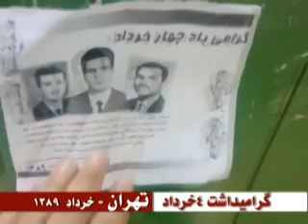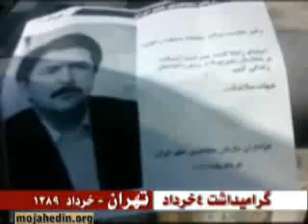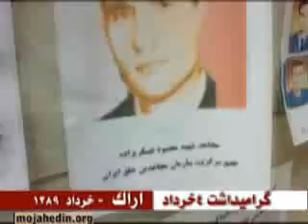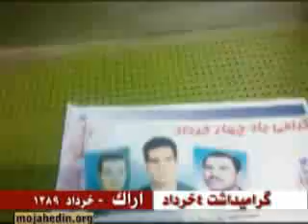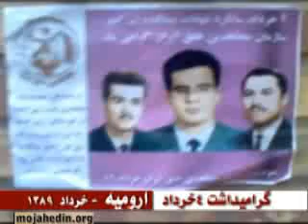فعاليت هواداران مجاهدين بمناسبت 4 خرداد ...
فعاليت هواداران مجاهدين بمناسبت 4 خرداد در داخل كشور - خرداد 89